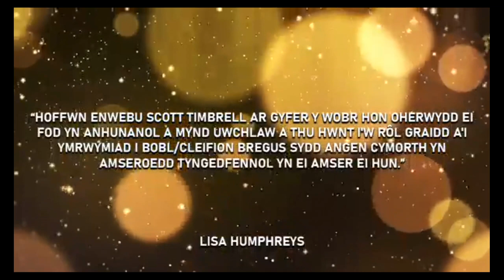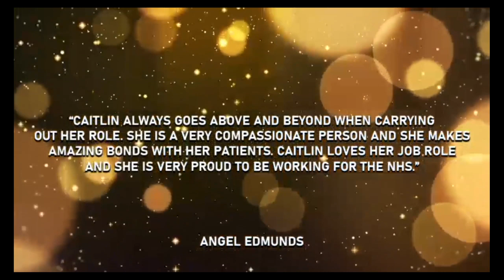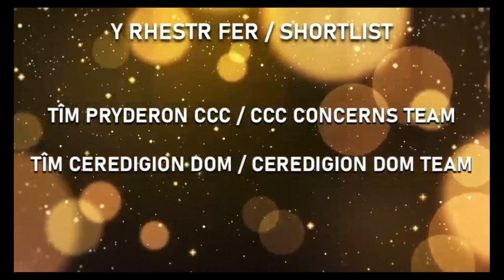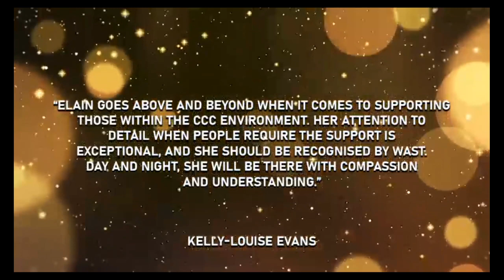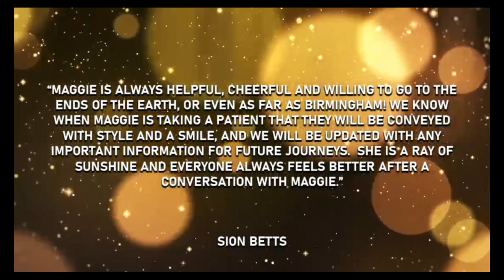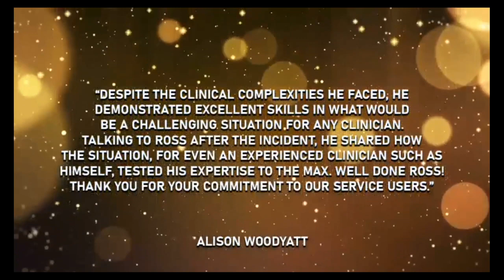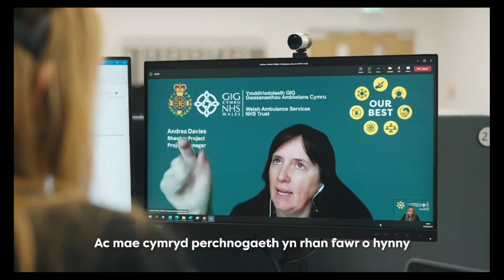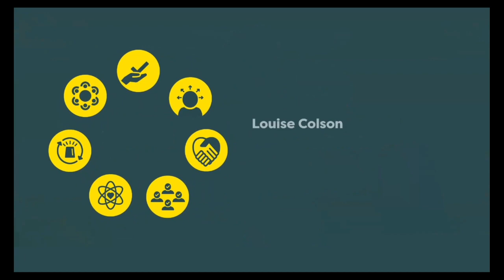WAST Awards 2022